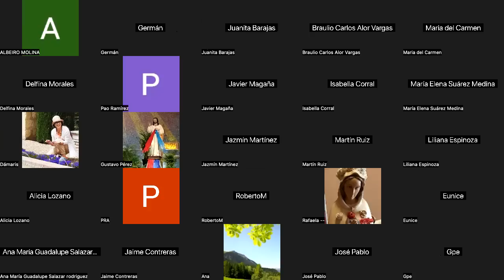GRUPO MIÉRCOLES e INVITADOS, 11 ENERO 2023, INTRODUCCIÓN A LAS SIETE VIRTUDES OLVIDADAS 02